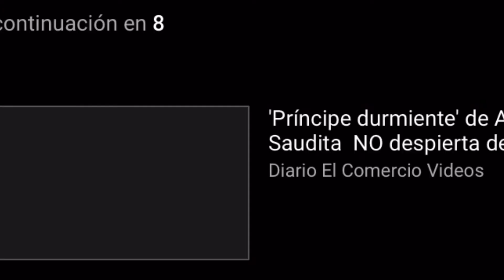José Ignacio Paliza dice en las próximas semanas habrá empleos para lperremeistas que están fuera